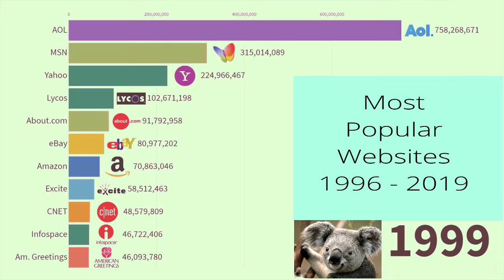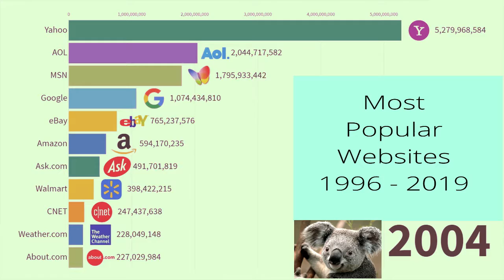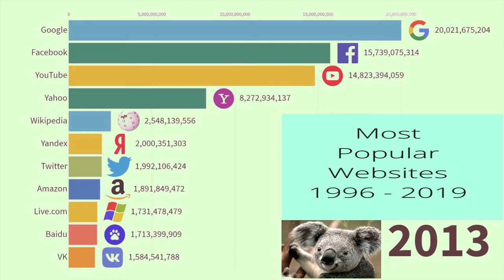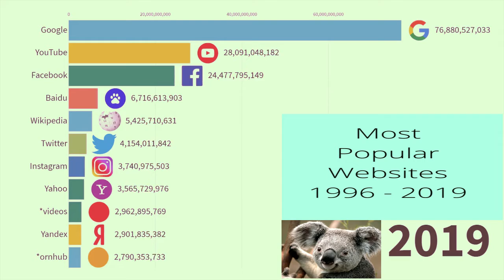Most Popular Websites 1996 - 2019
Stats are based on yearly website traffic
History of the most popular website from 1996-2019. Based on the worldwide traffic estimated yearly. Most searched are Facebook, amazon, you tube, gmail, google, eBay, yahoo, weather, craigslist, yahoo mail. and more.